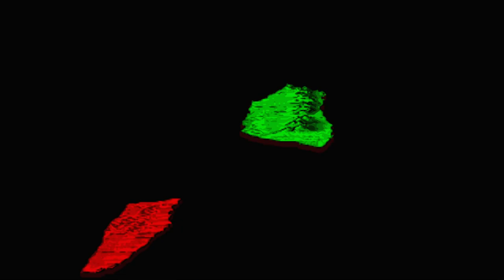Dune II - Battle For Arrakis(RUS)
Dune II - Battle For Arrakis(1992)